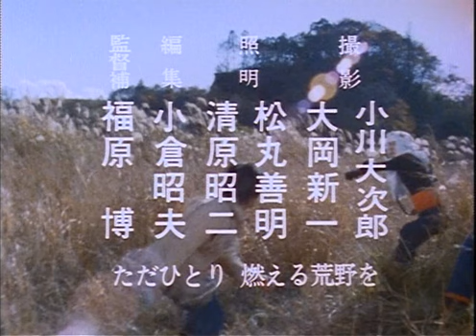アイアンキング 第12話 Iron King Episode 12